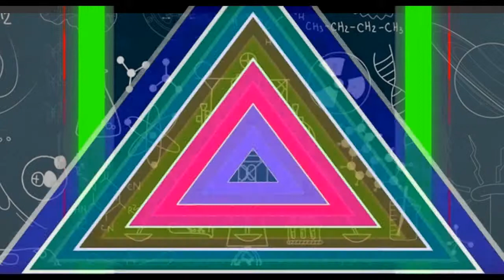Climate change Coral reefs A most beautiful death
This video explains the effect of climate change on coral reefs, such as turning completely white all to why it should matter to you. Thanks for watching make sure to like subscribe comment and more! by the way did you know I have a Gaming channel?? well I do where I'll soon start uploading video game reviews. Does anyone even read descriptions? Coral reefs A most beautiful death climate change coral reefs for children kids energy diving water fish for kids coral